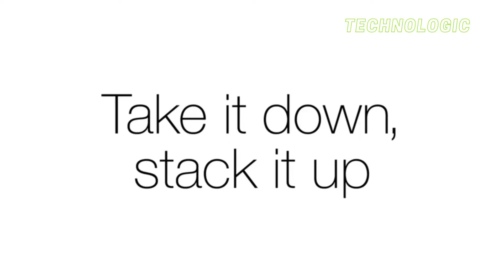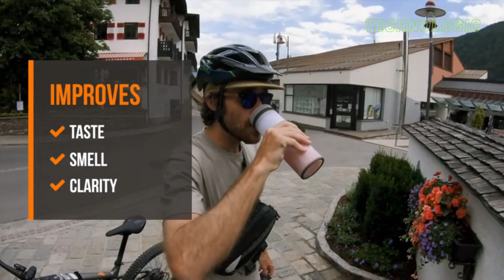Camping Gear Essentials Everything you need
Here is a list of camping gear items essential that most of us need to make our experience easier so less worrying about stuff we don't need.

List:
Big Blue 28W Folding Portable Solar Charger

Mountain House Classic Bucket | Freeze Dried Backpacking & Camping Food

Fiskars X17 Softgrip 23.5" Splitting Axe

Morakniv Kansbol Fixed Blade Knife with Sandvik Stainless Steel Blade

GRAYL Ultralight Water Purifier [+ Filter] Bottle

OLIGHT Perun 2 2500 Lumens Rechargeable Headlamp

nCamp Wood Burning Camping Stove

PLUSINNO Fishing Rod and Reel Combos Carbon Fiber Telescopic Fishing Rod

G4Free Large Camping Hammock with Mosquito Net and Rain Fly- 2 Person Portable Hammock